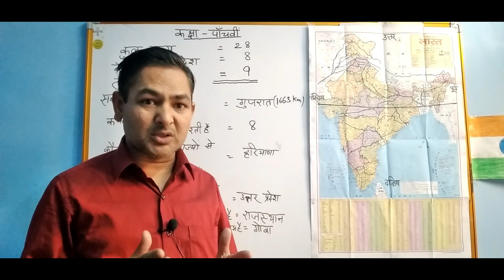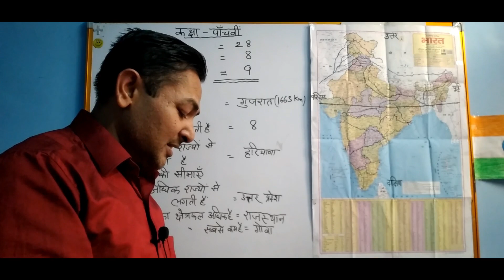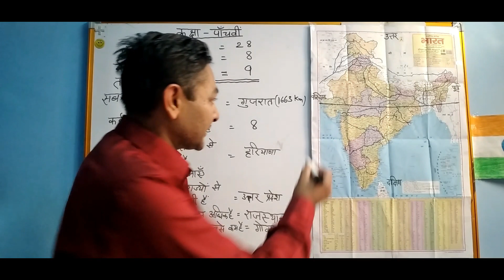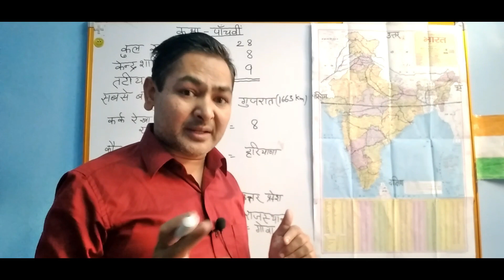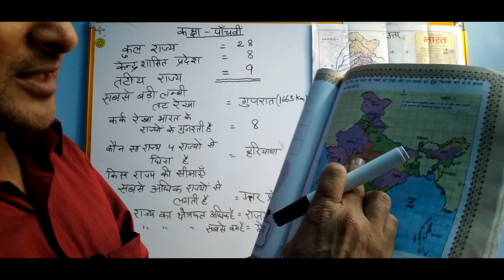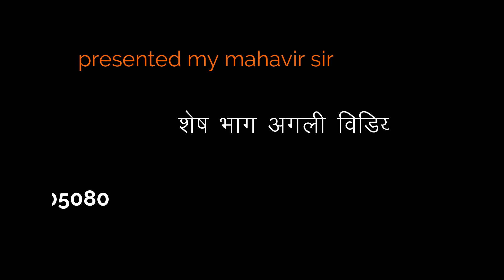CLASS -5 MATH नक्शा Part-1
नक्शे को समझना

Math School With Mahavir Sir II mahavir sir II NCERT MATH II CLASS -5 MATH II